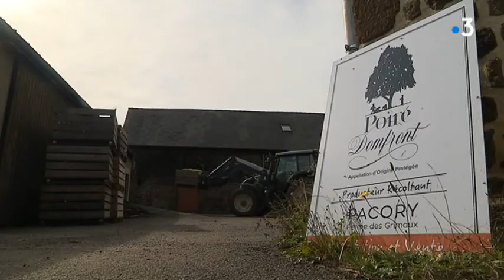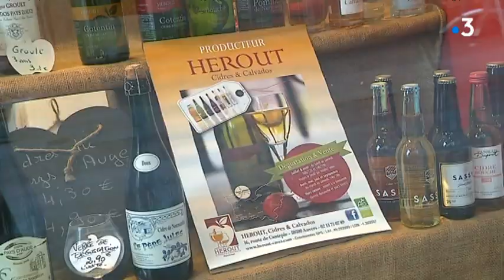Le renouveau du cidre normand et du poiré - feuilleton 4 sur 4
Ce reportage est le dernier d'une série de quatre, consacrée aux nouveaux cidres de Normandie.

Dans les produits cidricoles en Normandie ne pas oublier le poiré. Celui du pays de Domfront a gagné son AOC depuis plusieurs années déjà. Alors y a t-il du nouveau chez lui aussi? Sans doute, dans son adaptation, dans une certaine manière de mêler tradition et modernité...

Un reportage de Rémi Mauger, Cyril Duponchel, Jonathan Ruelle, Marc Michel, Bruno Munch
Interviews :
Simon Pacory, cidriculteur
Frédéric Pacory, cidriculteur